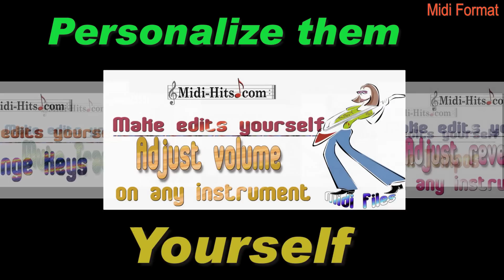Make Me Smile - in the style of Chicago - a Midi Hits backing track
Make Me Smile - in the style of Chicago. Sample Midi Hits backing track in Hi-Def.  Hear more at Midi-Hits.com where you'll find over 12,600 titles of backing tracks.  Today's Hits, country, oldies, jazz, smooth jazz, standards, dance, Latin, etc.